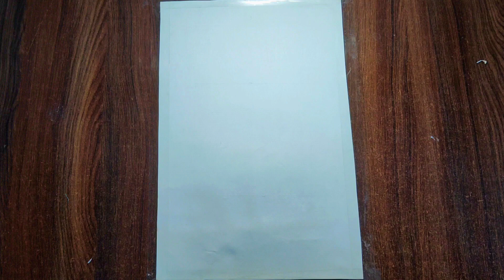"Sunflowers of Summer: A Dual-Tone Art Tutorial”